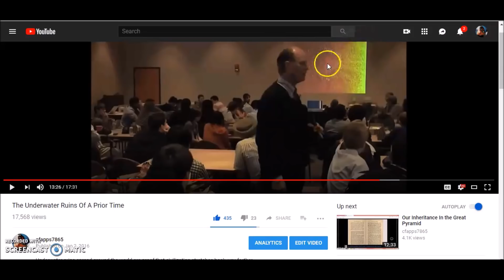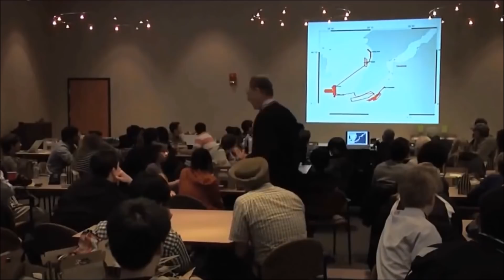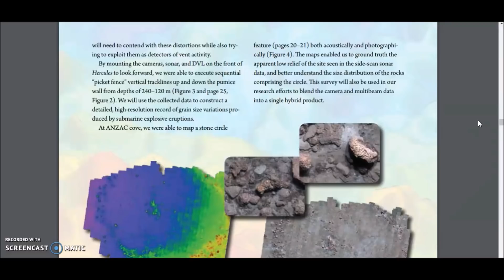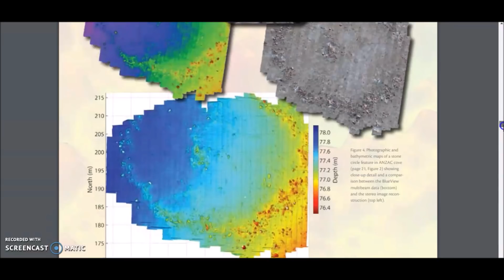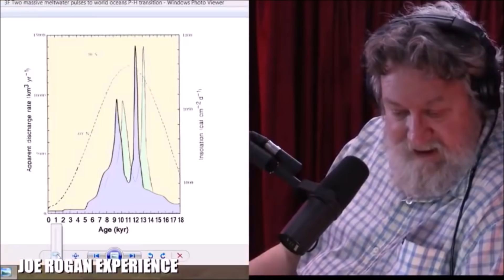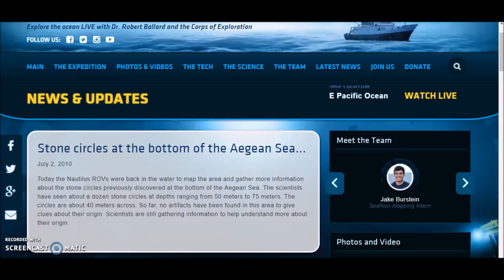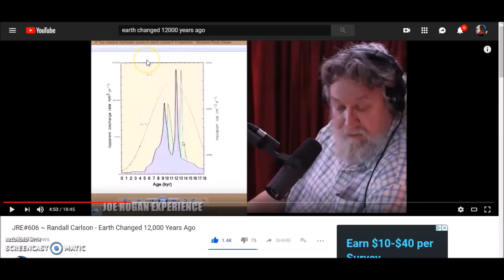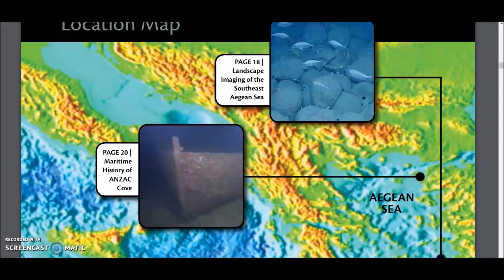The Aegean Stone Circles As Old As Gobekli Tepe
By request.  I re-introduce the amazing find over 8 years ago by Robert Ballard and crew at the bottom of the Aegean Sea. Randall Carlson discusses sea level rise...very relevant to what may be the circles ever found.